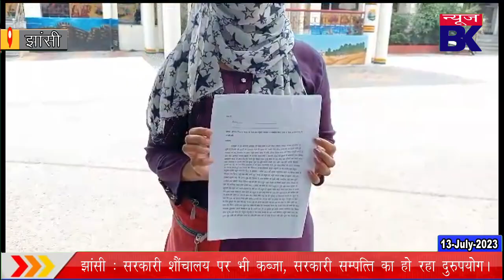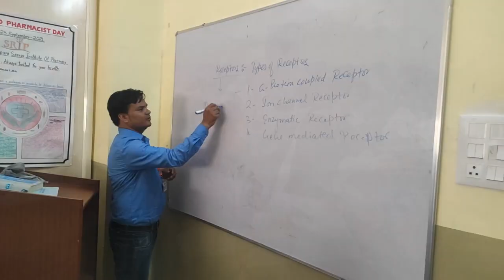साथ में रात गुजारने का विकास कौशल केन्द्र संचालक ने दिया ऑफर, युवती पहुंची अधिकारियों के पास!